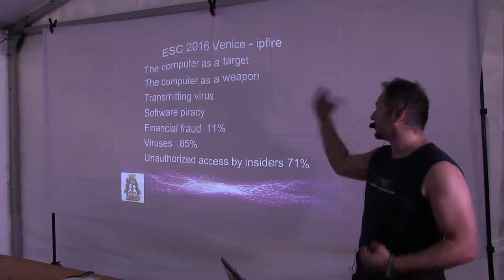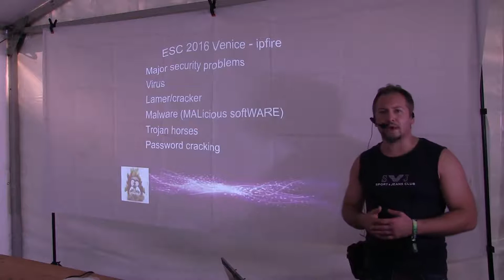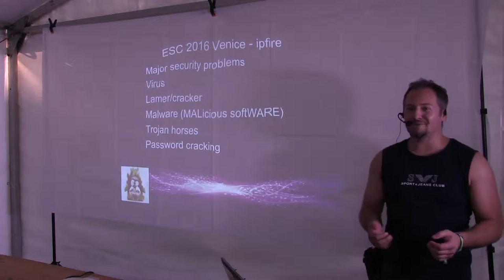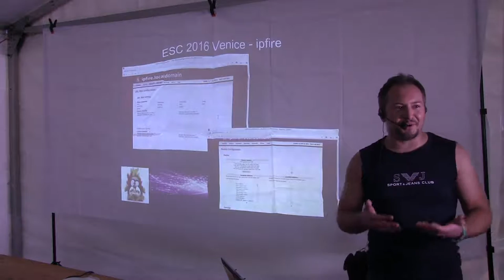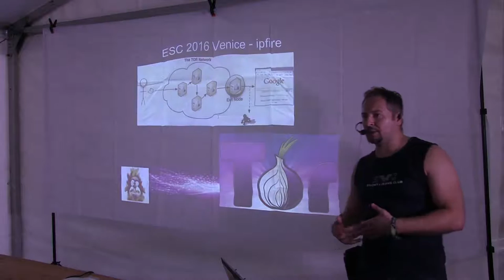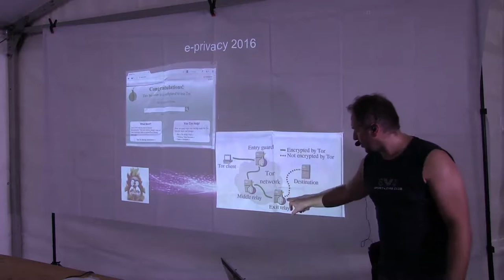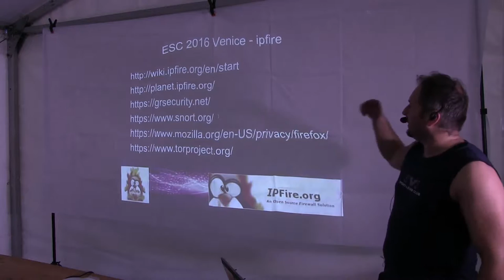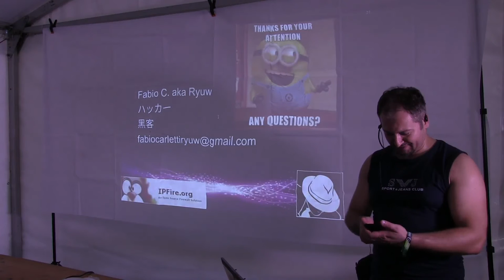IPFIRE The Open Source Firewall Distribution -Fabio 'Ryuw' Carletti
Il mio talk si basa sul presentare questa distro Linux "forkata"(italian grappa mandolino arp-sp) da ipcop orientata all'ambito firewall con una serie di accortezze degne di essere prese in considerazione. Nel talk che propongo si toccherà anche software plug-in annessi a questa distro gestibili liberamente e molto semplicemente da interfaccia grafica web quali hostapd,squid,snort e la patch grsecurity inclusa di base nel kernel di questa distro che fanno si di avere una distro degna di utilizzo router firewall ma anche router wifi attraverso hostapd e con la gestione del traffico di squid e IDS/IPS di snort.
Il talk è di stampo di divulgazione di questa distro che è molto seguita dalla comunità e rilascia con costanza gli aggiornamenti.Oltre ad un accenno alla filosofia linux e GPL e indicato i punti di forza della distro saranno presentate schermate dell'interfacciaweb e plug-in aggiuntivi installabili e facilmente gestibili quali tor,clamav,htop. Qualche parola sarà spesa per la comunità di ipfire molto attiva e del costante aggiornamento di sviluppatori e di guide e il libro online della distro e di pakfire il gestore di pacchetti della distro e delle architetture supportate per improntare access point wifi.
Il talk è adatto anche agli utenti alle prime armi dato che vorrei presentare e pubblicizzare questa ottima soluzione che uso oltre che in casa anche per uso lavorativo.